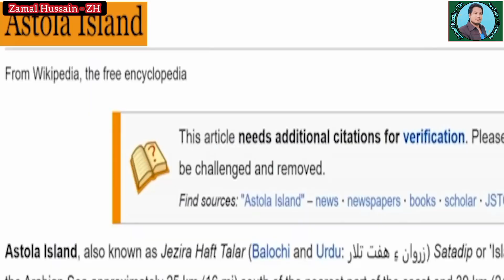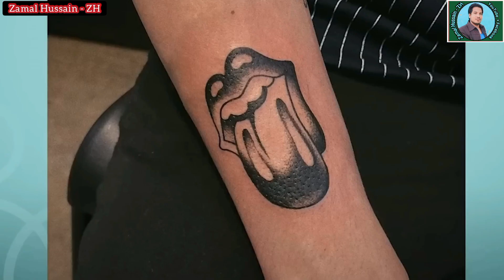History Of Dajjal Part - 1 | dajjal mentioned in scripture sahih muslim | By Zamal Hussain - ZH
YouTube ē Facebook 🔯 Zamal Hussain - ZH